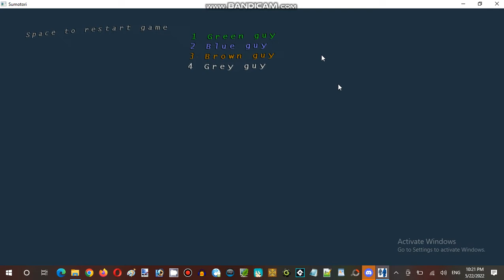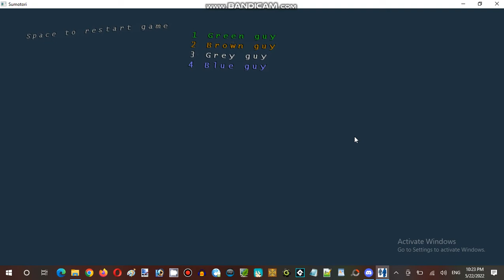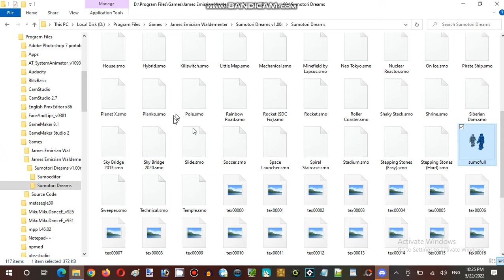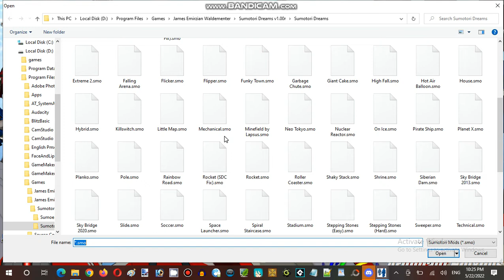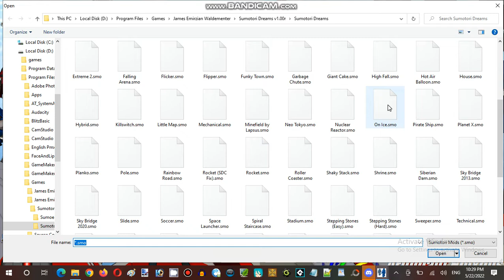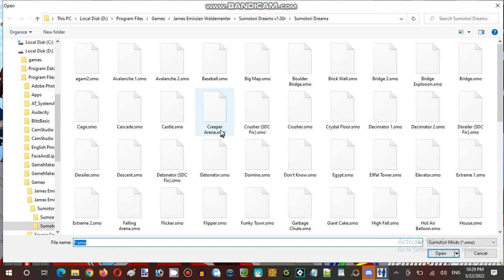Ice Cream Sundays Hour Streaming at Terminal Internet Reality Establishment 05 Part 15